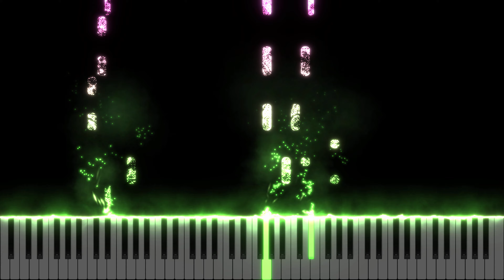Мгновения (из к/ф "Семнадцать Mгновений Bесны") - М. Таривердиев | Piano Tutorial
Hello everyone, this week I decided to continue along my phase of Russian/Soviet songs with the song 'Мгновения' ('Moments') which featured in one the most popular soviet TV series ever called "Семнадцать Mгновений Bесны" ("17 Moments of Spring") about a Soviet spy operating in Nazi Germany as he tries to disrupt their progress as much as possible.

The series became so popular in fact, that crime rates dropped significantly when it was shown on televisions for the first time and power stations had to increase production at the same time, since the activation of many television sets caused a surge in electricity consumption. The dictator at the time, Leonid Brezhnev, was a devoted fan of the series, according to his personal assistant, Alexei Chernayev, and watched the entire series some twenty times.

As for the song itself, it was composed by Mikael Tariverdiev (Микаэл Таривердиев), who was of Armenian descent, the lyrics were written by Robert Rozhdestvensky (Роберт Рождественский) who was a Russian poet/songwriter and the song would be performed by Joseph Kobzon (Иосиф Кобзон), who was of Ukrainian descent.

As usual, for sheet music, I will make it available at some point in the future once I find a proper way to monetize it and if enough people ask for it. It would cost money, but never more than 5 euro/dollars, most likely less.

Chapters:

00:00 Intro
00:13 Chorus 1
00:35 Verse 2
00:57 Verse 3
01:20 Verse 4/Climax
01:42 Verse 5
02:04 Chorus 2
02:26 Outro